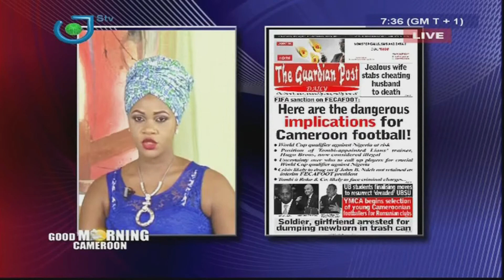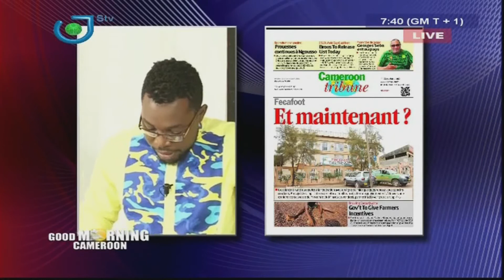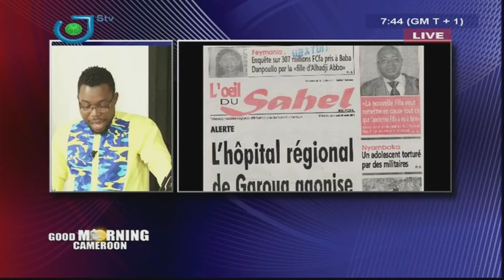PRESS REVIEW - REVUE DE LA PRESSE - Vendredi 25 Août 2017 - Sandrine BEFOLO & Étienne ÉBOUDAP